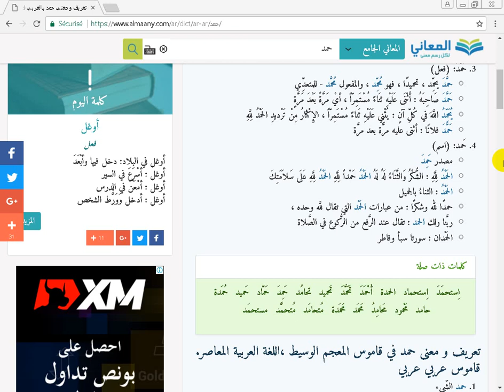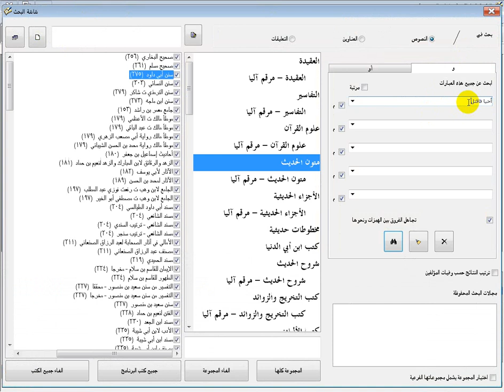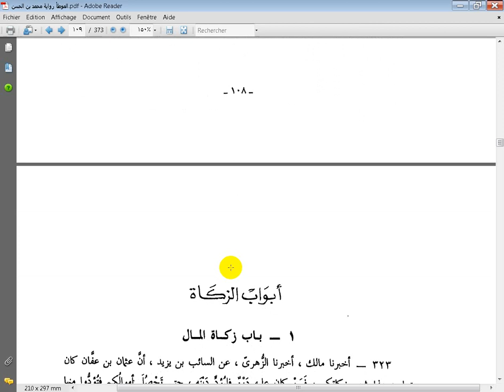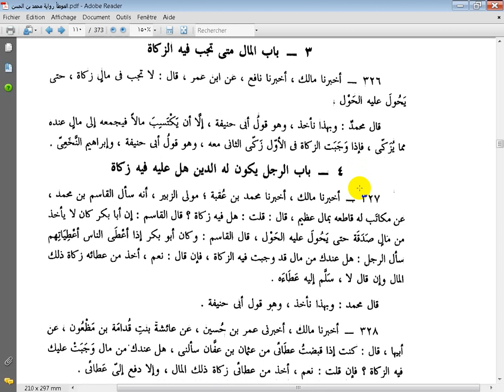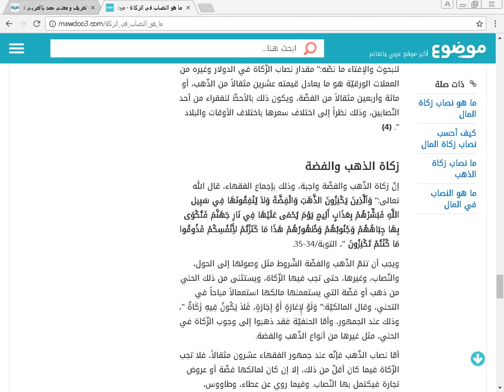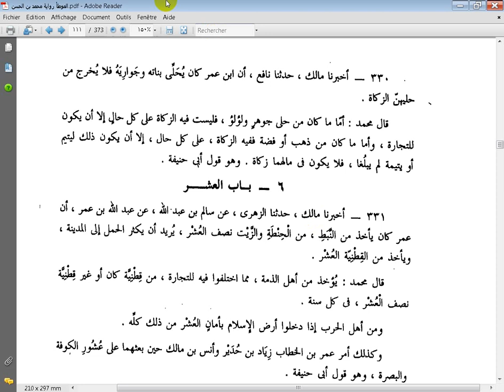الموطأ برواية محمد بن الحسن الشيباني 7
مجالس سماع الموطإ برواية محمد بن الحسن الشيباني (تطوان - المغرب 19 مارس إلى 19 أبريل 2018 م) سؤال وجواب
المواعيد : من الإثنين إلى الخميس ، من الساعة 4 مساء إلى الساعة 5 مساء بتوقيت مصر = 5 : 6 مساء بتوقيت مكة = 2 : 3 مساء بتوقيت المغرب .
رابط غرفتنا على برنامج زوم باختصار :
لأصحاب الحواسيب والهواتف الذكية والتابليت دخول غرفتنا عبر برنامج زووم ، رابط الغرفة :
رقم الغرفة (ID) الذي ينبغي أن يكتب في موضعه : 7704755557
ـــــــــــــــــــــــــــــــــــــــــــــــــــــــــــــــــــــــــــ
شرح البرنامج وكيفية الدخول :
زوم هو برنامج سهل جدا للبث الحي عبر الهواتف الذكية ، يمكنكم تحميله والاستماع من خلاله بشرط استعمال الإنترنت وقت البث .
ومن خصائص البرنامج إمكانية فتح المايك للجميع ، وإمكانية بث الفيديو والشرائح بصورة مباشرة ، كل ذلك مع إمكانية التسجيل ، ويمكن دخول الغرفة من المحمول والتابليت والكمبيوتر ، مرحبا بكم .
المطلوب تنزيل البرنامج على الجهاز المطلوب استخدامه
وبعد تثبيت البرنامج للجهاز فليس مطلوبا أبدا تسجيل الدخول وتسجيل عضوية
كل المطلوب بعد تنصيب برنامج زوم الضغط على رابط دخول القاعة الذي سيتم ذكره في الأسفل
لتحميل البرنامج للكمبيوتر العادي اضغط أو اضغطي هنا :
للتحميل للآي فون و الآي باد اضغط أو اضغطى هنا :
بعد التحميل اضغط أو اضغطي على رابط الدخول للغرفه من هنا :
إذا طلب منك رقما (ID) فاكتب هذا الرقم : 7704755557
تحذير :
ضع أو ضعي لاصقًا للاحتياط على كاميرا الجهاز حتى لا يتم فتح الكاميرا بالخطأ ، وسيتم نقل البث لك مباشرة . مرحبا بكم وأهلا وسهلا . وفق الله الجميع لما يحبه ويرضاه .                                                          المجالس السابقة
تفاصيل المجالس العلمية والدورات التدريبية الحالية (العلوم الشرعية والعربية والتنمية البشرية) :